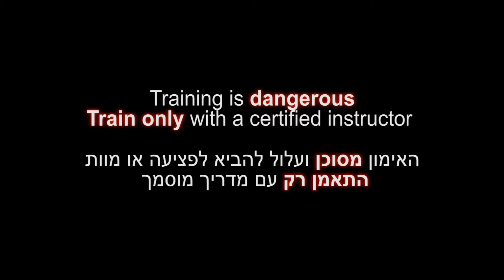Koku, ura gata 5, Gyokko ryu - Ninjutsu technique for Akban wiki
Akban headmaster, Yossi Sheriff, , documents for the Akban wiki the Jo Ryaku no maki level henka of "Koku kata" of Gyokko ryu. Uke: Shodan Elad Nagar